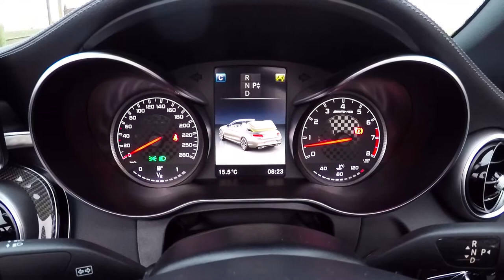Juliet reviews the Mercedes-AMG C43 4Matic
A cabriolet with serious attitude! But still, I am not a fan of cabriolets in general. I just don't see the point of them really.